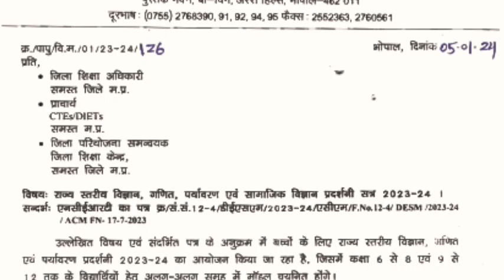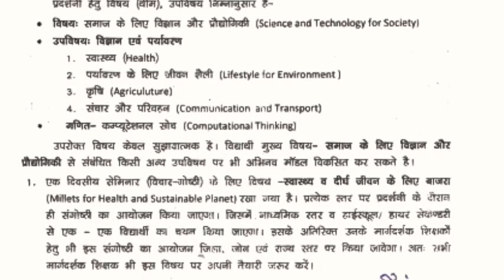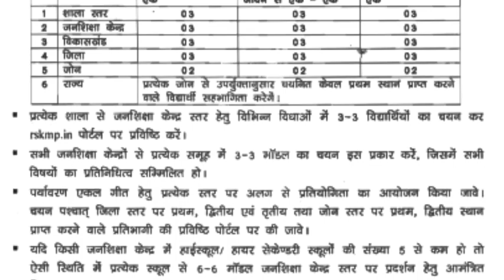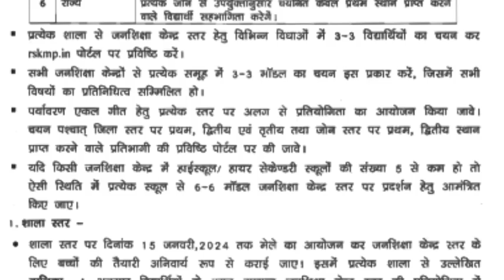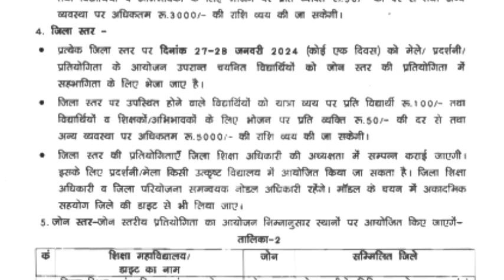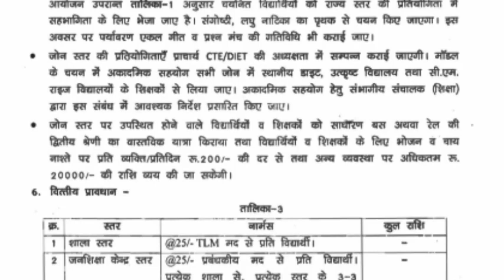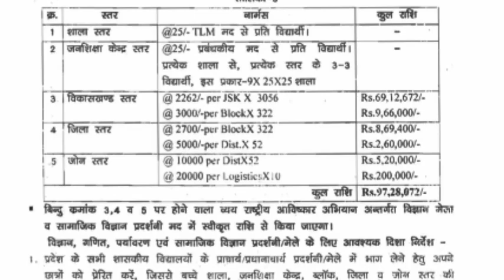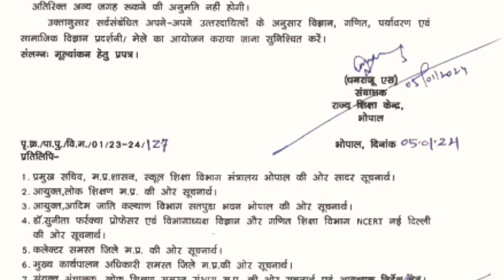मप्र Rskभोपाल का पत्र समस्त जिलो के लिए, इन विषयों की प्रदर्शनी इस तारीख पर इस स्तर पर करना अनिवार्य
मप्र Rsk भोपाल का पत्र समस्त जिलो के लिए, इन विषयों की प्रदर्शनी इस तारीख पर इस स्तर पर करना अनिवार्य